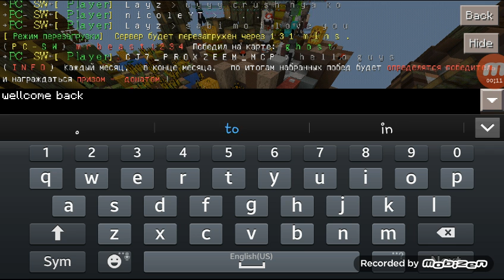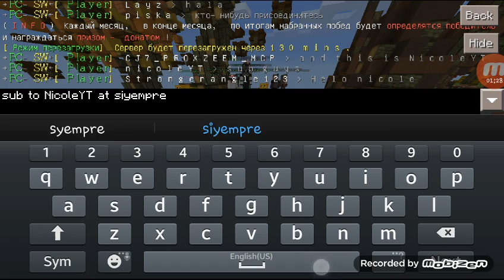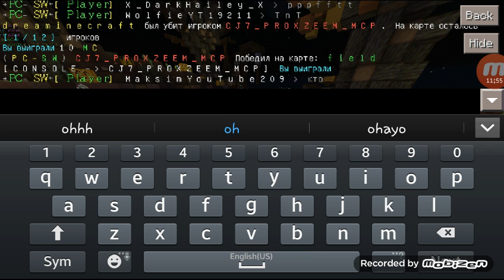PLAYING SKYWARS PART #6||CRAFTSMAN